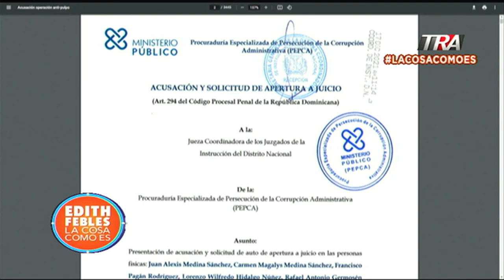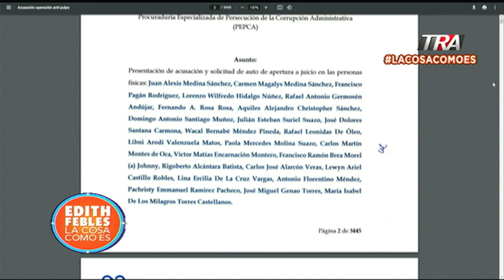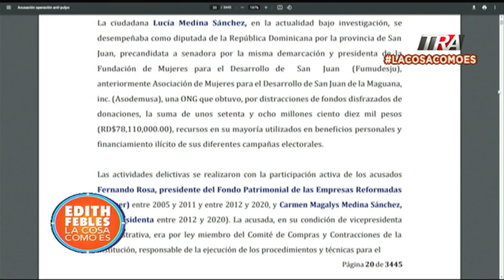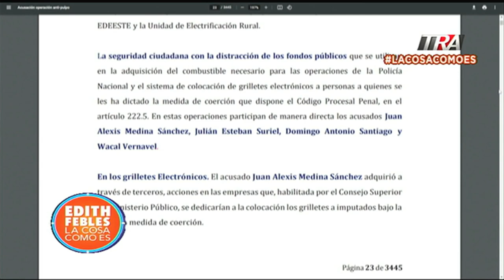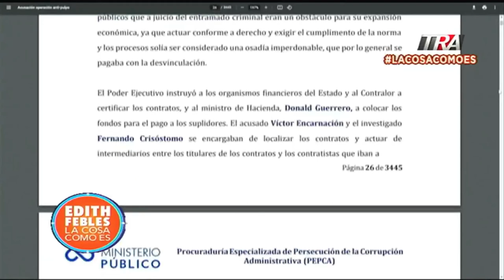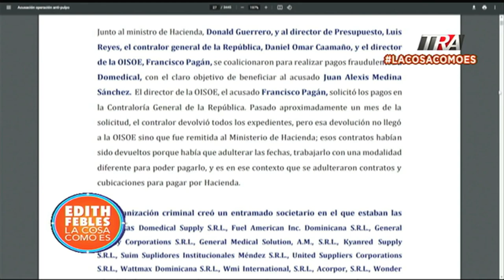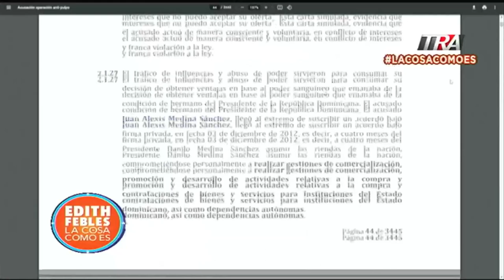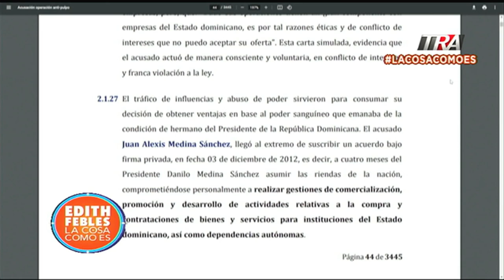Nuevos investigados en caso Antipulpo entre ellos, Lucia Medina Sánchez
Canal Oficial Periodista Edith Febles